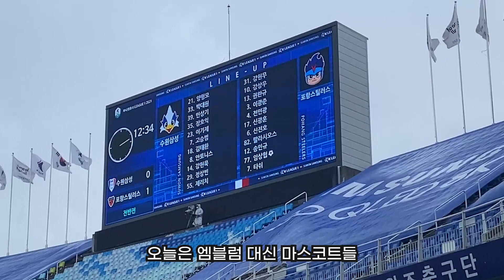[K리그 직관_수원삼성] 신화용은퇴식, 수포동맹 쇠돌이, 이스타tv | 210501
만남의 광장 같았던 수원삼성vs포항스틸러스

입장하는길에 신화용선수 만나고
인기 너무 많은 이스타tv 이주헌,박종윤
보고싶던 쇠돌이까지 !